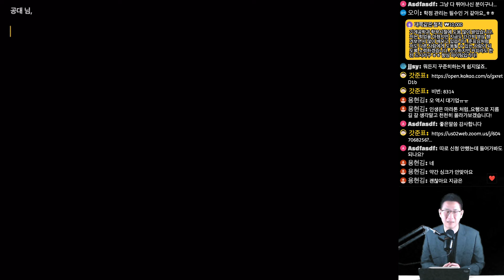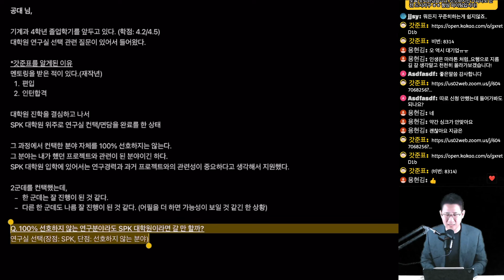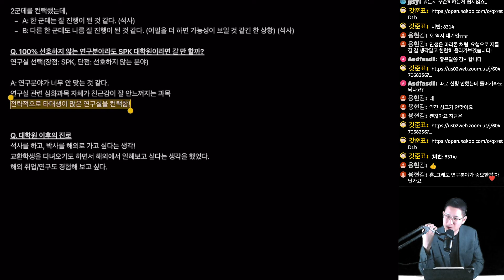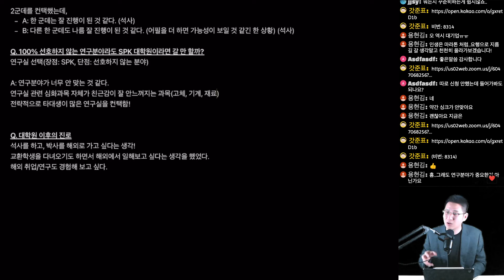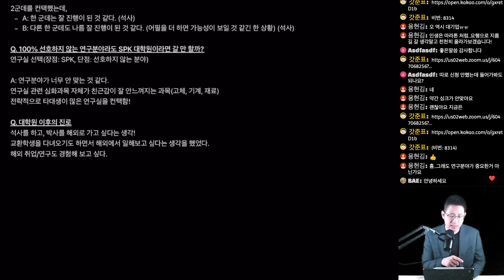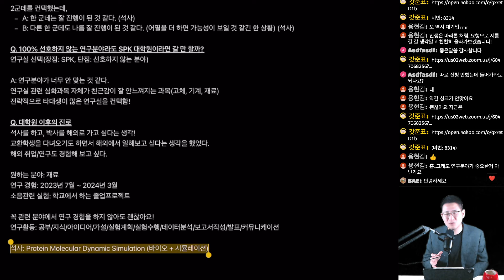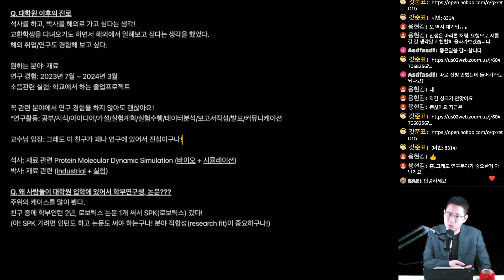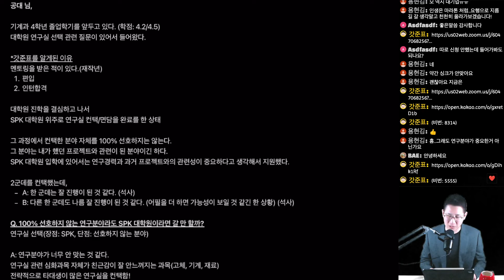SPK 대학원 진학을 위해서 고려해야 할 것들 (급하신 분들은 30:35부터 들으세요!) [갓준표 멘토링 497]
00:00 시작
01:08 자기소개
01:$3 갓준표를 알게된 이유
03:06 사연 소개
06:27 선호하지 않는 분야라도 SPK 대학원이라면 갈 만할까?
11:48 연구분야가 맞지 않는데 컨택한 이유
13:43 대학원 이후의 희망 진로
16:59 연구분야가 맞지 않는다고 생각한 이유
19:05 연구실A에 대한 판단
26:15 연구실B에 대한 판단
30:35 SPK 대학원을 진학할 때 고려할 것들
33:50 연구 경험에 관한 고찰
38:55 왜 사람들이 학부연구생/논문에 집착할까?
44:25 지원 전략(연구분야 vs. 랭킹)